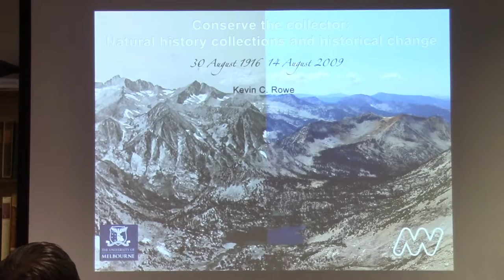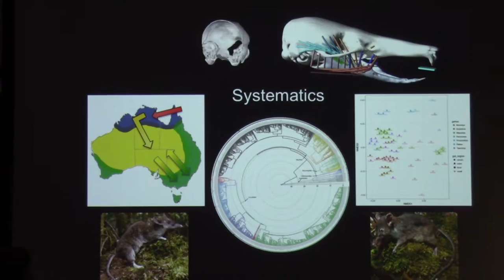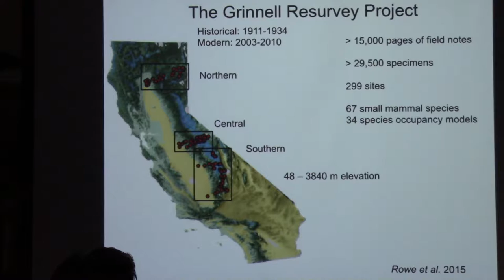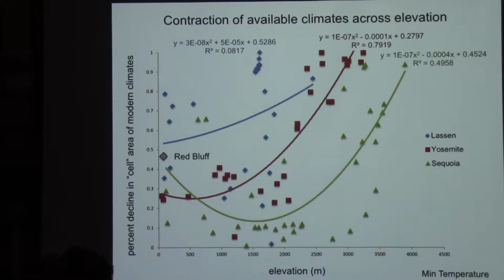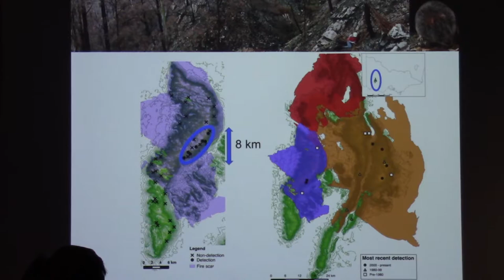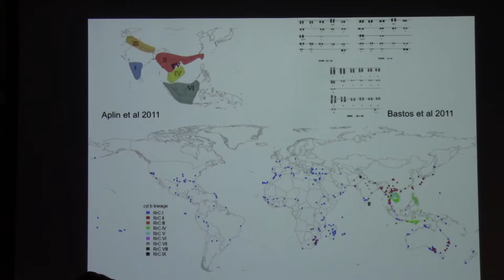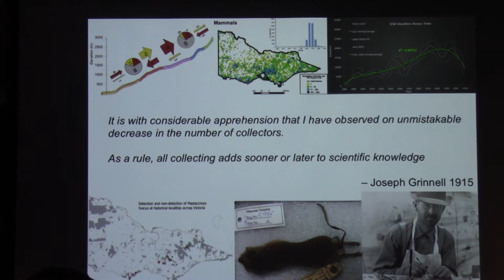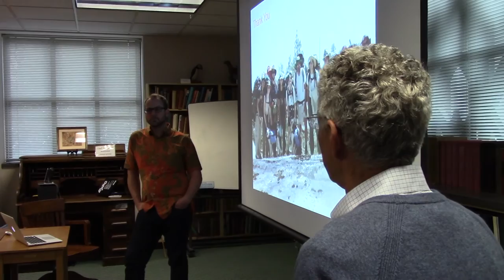Kevin Rowe -- 02-28-18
"Conserve the Collector: Natural history collections and historical change"
Senior Curator of Mammals,
Museums Victoria